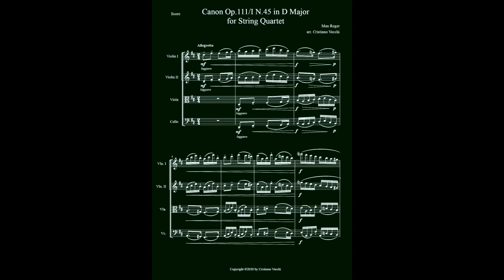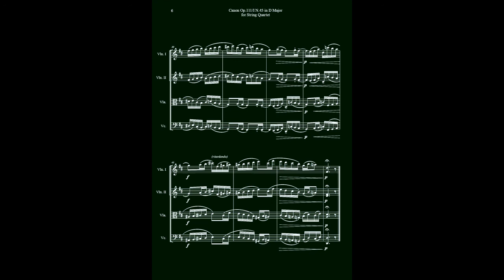Max Reger - Canon Op.111/I N.45 in D Major for String Quartet - Sheet Music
An exuberant and funny two-part canon from the Op.111 (Book I) by Max Reger transposed in the more easy and bright key of D Major from the original key of D flat Major (also available on this website), here arranged for String Quartet doubling at the octave the two middle instruments to achieve a full festive sound and allow to practice with octave intonation.
Compared to the original, have been added phrasing indications to get a more suitable character for the string instruments.
Also added in this edition four extra parts allowing to play the canon in all the duet and octave combinations, or even employ different string ensembles with a more large number of instruments.
Duration: 1'20".